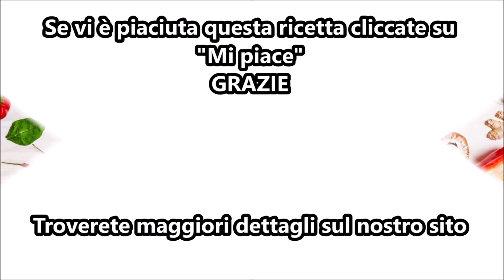Carote al marsala per bimby TM6 TM5 TM31 TM21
Ingredienti:
500g di carote tagliate a rondelle
60 g di liquore Marsala
1 spicchio d'aglio
1 pizzico di sale
1 pizzico di pepe
30 g di olio e.v.o.
prezzemolo q.b.
600 g di acqua
1 cucchiaino di sale